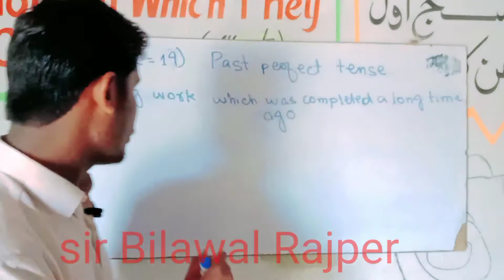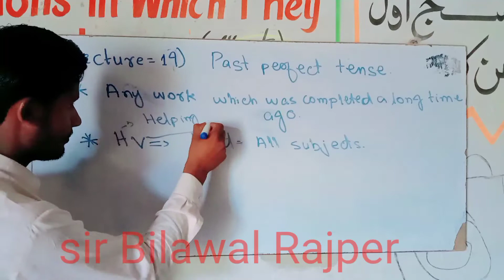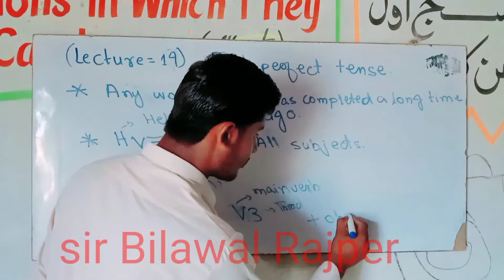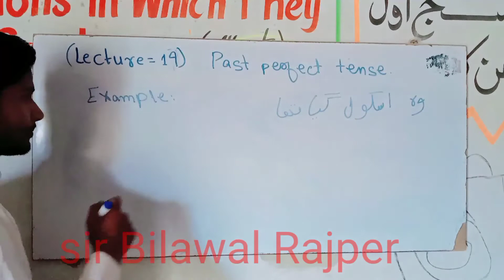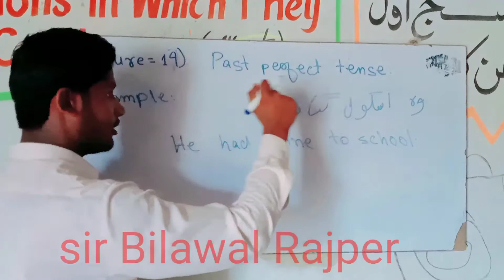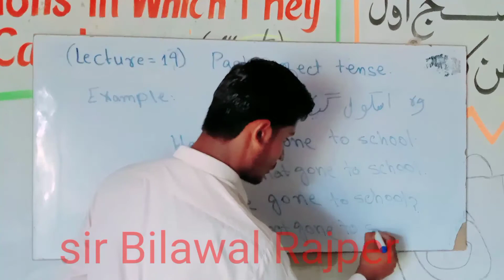what is the past perfect tense and it's importance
what is the past perfect tense and it's importance By bilawal Rajper ll ab khan